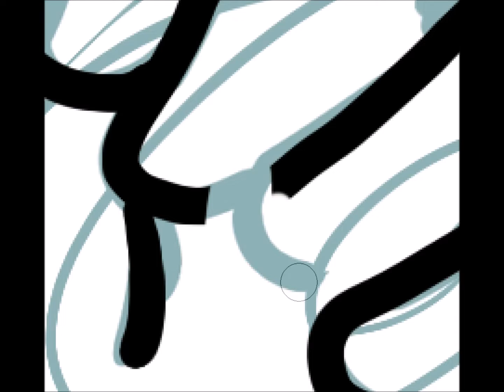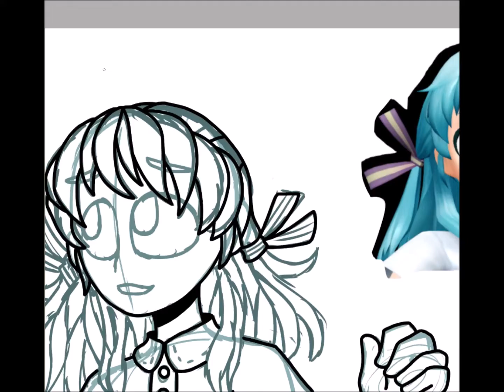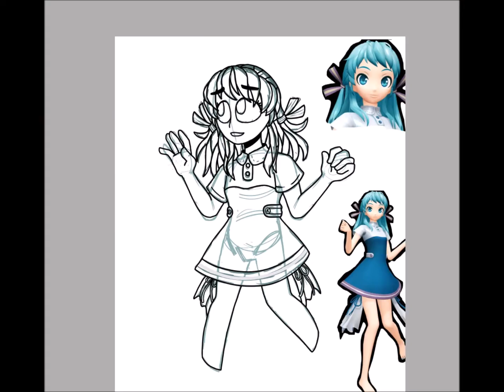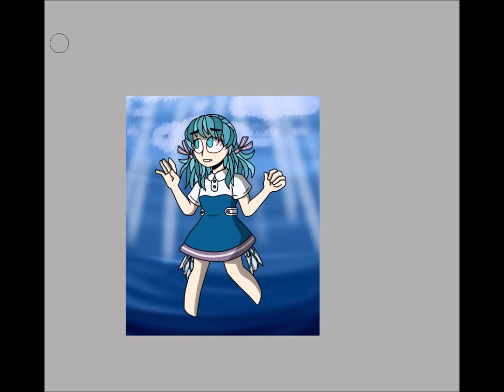Tale of the Deep Sea Lily speed draw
This is one of many where I'll be drawing Vocaloids so I can practice poses and expressions.

Hatsune Miku belongs to: Crypton Future Media

Song : Tale of the Deep-Sea Lily
n-buna (music, lyrics)
Awashima (video)

It's a very catchy one. One of my favourites!